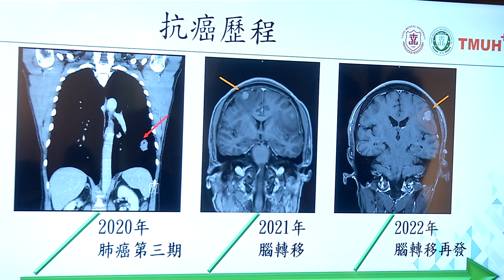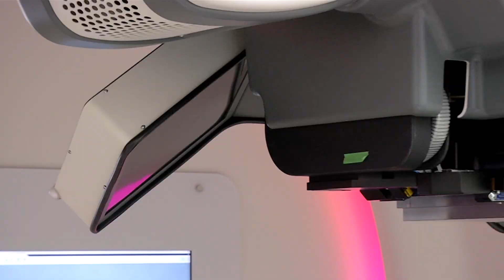精確度高副作用低 癌症質子治療成新選擇｜20220917 公視中晝新聞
癌症蟬連國人死因第一名40年，而癌症治療多以手術、放射治療以及化療進行，近年來質子治療因為精確度高、副作用低，也成為放射治療新選擇，不過這項治療目前屬於自費。